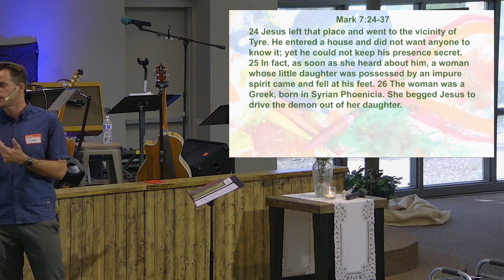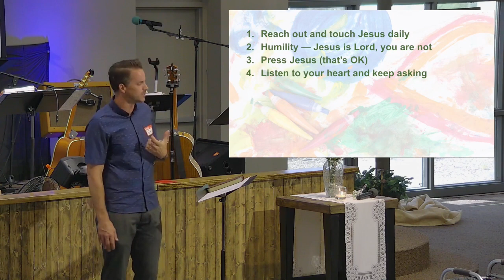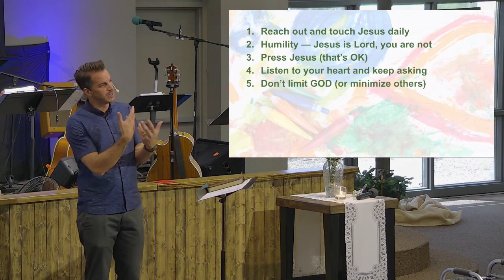For Such a Reply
Message by Pastor Sam Gyorfi, Grace Community Church, Tucson, Arizona, 6-August-2023